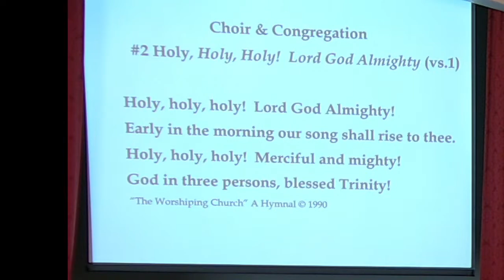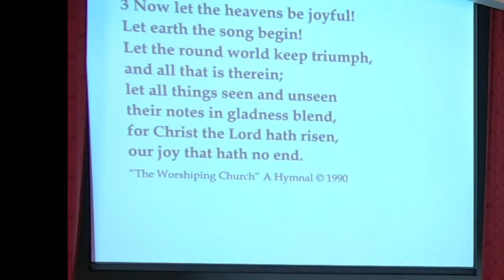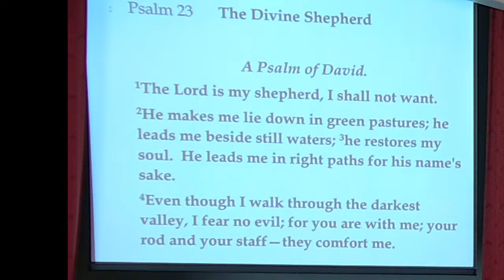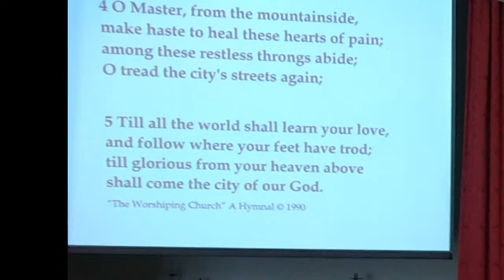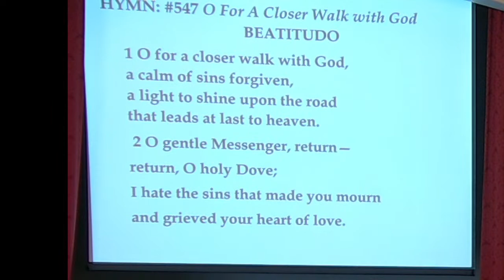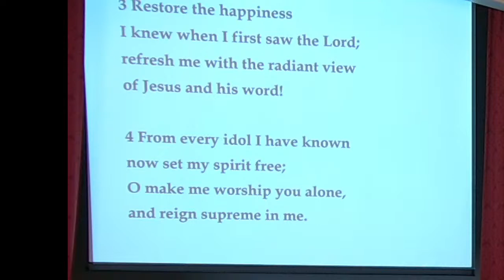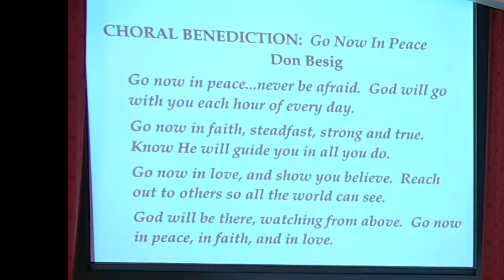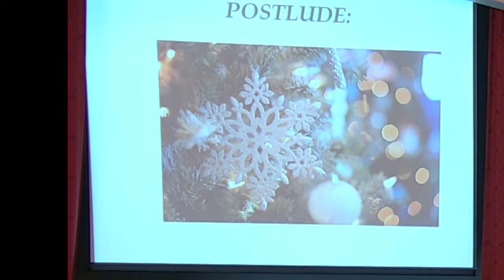Sunday Worship 29 January 2023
Guest Speaker Dr. Manfred Kohl     Message: My cup overflows!
Minister of Music Whit. Giffin
Soloist Julien Davidson

CCLI 31342288